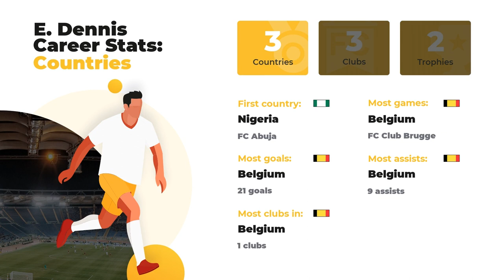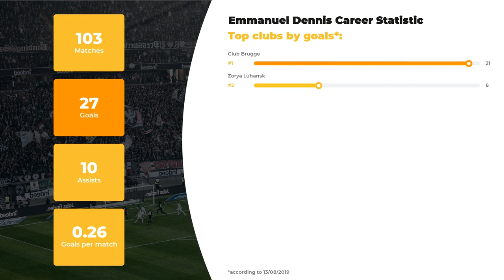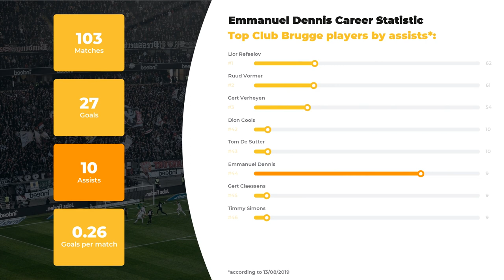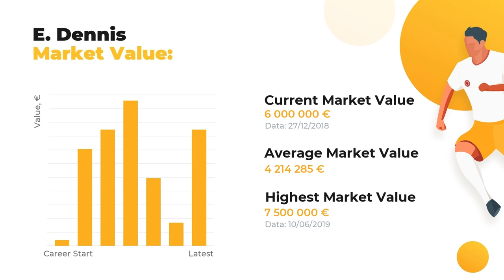Emmanuel Dennis Goals & Salary Statistic ⚽ Net Worth, Age, Height and Dennis Football Career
At WorldGoalStats, our team of footballheads is happy to provide you with the hottest info about Emmanuel Dennis. Our experts are eager to fill you in on player’s stats in a big football career, his net worth and Biography.

Learn Emmanuel Dennis Age & Salary, actual info about his Current Team and Best Football Clubs! Do you know how tall Emmanuel Dennis is? Find out everything: from his height and birth place to the highest achievements. We also made a promise to the god of football will  keep you posted on the main football stats.

In addition, you’ll discover the comparative stats of Emmanuel Dennis skills and competence in terms of top-rated clubs and national teams, as well as goals and assists statistics.

Comprehensive list of Emmanuel Dennis skills and statistics profile:

Full name: Emmanuel Dennis
Field position: Centre-Forward
Birthday/Age: 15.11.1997 / 22 years old
Height: 174 сm
Net Worth: 29500000 €

Comprehensive list of Emmanuel Dennis Clubs activity dossier:

FC Club Brugge: 77 apps ⚽ 21 goals ⚽ 9 assists
FC Zorya Luhansk: 26 apps ⚽ 6 goals ⚽ 1 assists

Don’t forget to check out more of our videos to learn the comparative statistics of other world TOP football players and discover their Net Worth and Salaries Everything that’s you need to know about the football world is brought to you on a silver plate by WorldGoalStats team.

WorldGoalStats Youtube channel does not represent Emmanuel Dennis or any football team mentioned in the video. Any Emmanuel Dennis-related used in this video is available for public use.